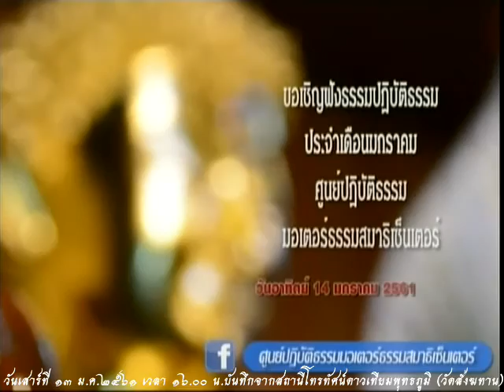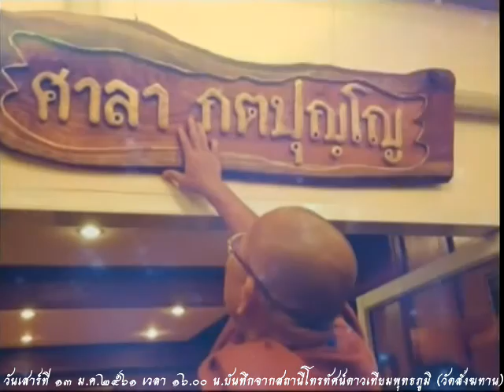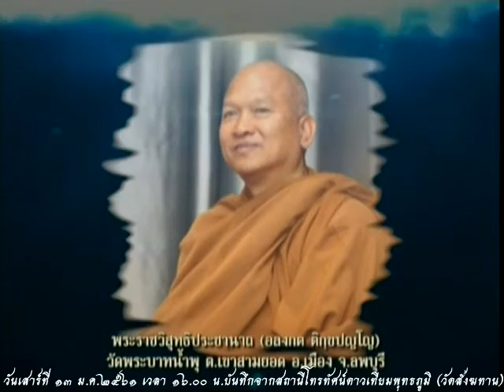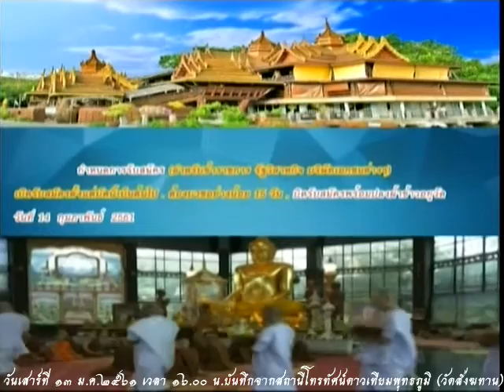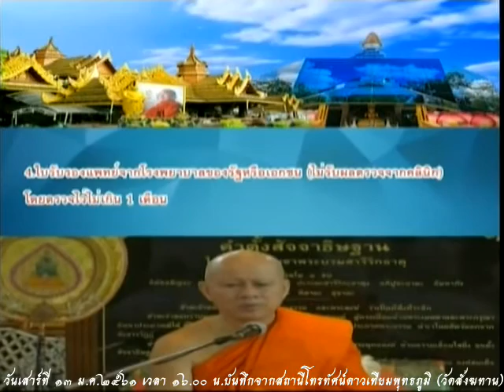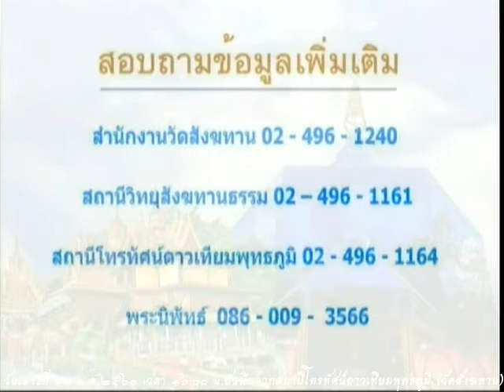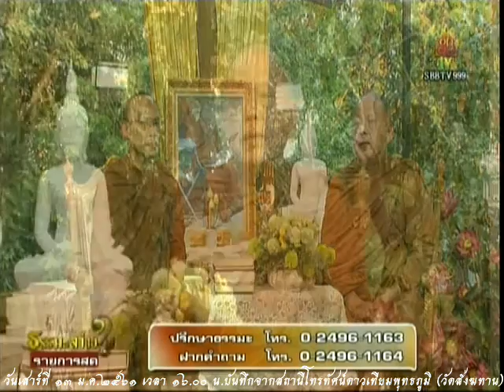วันเสาร์ที่ ๑๓ ม.ค.๒๕๖๑ ธรรมะสว่างใจ หลวงพ่ออุดม ปริปุณโณ วัดบ้านพลับ จังหวัดสระบุรี